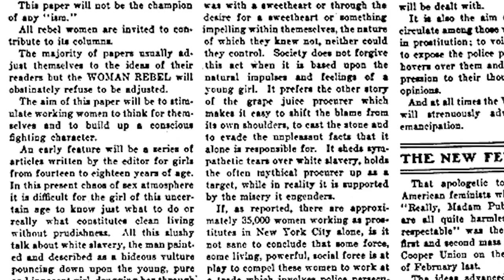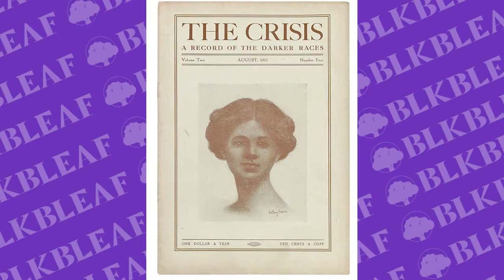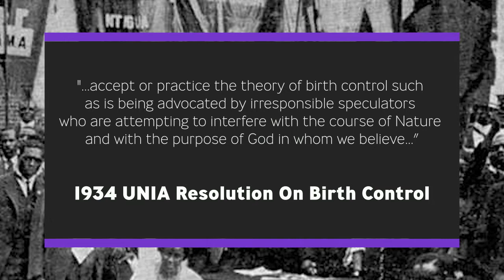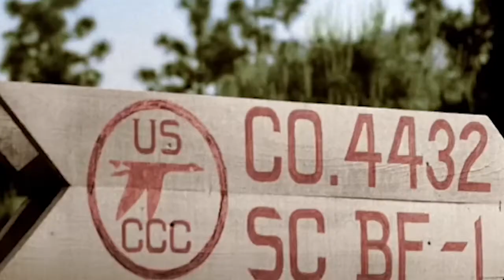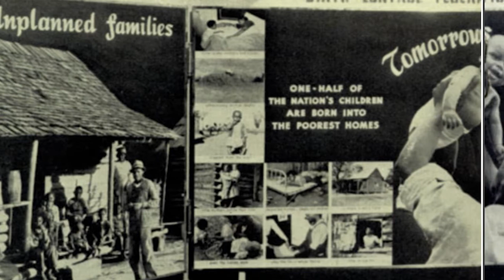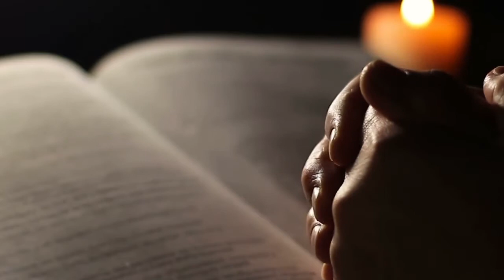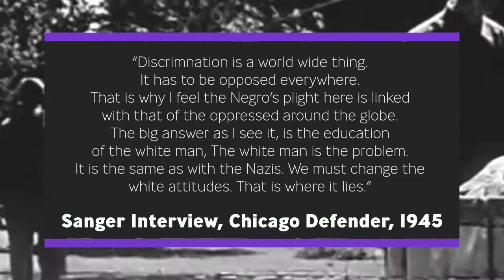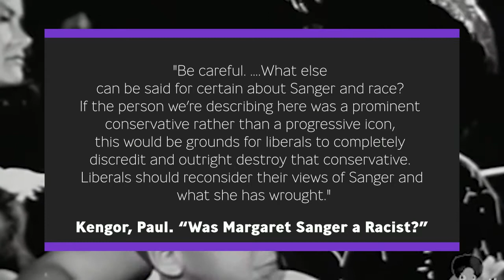"Science & Sense": The Birth Control Movement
In the early 1900s, Margaret Sanger was working as a nurse for poor immigrant families in New York. The women of poor european immigrant families lacked reliable, safe, contraception which led to high rates of unwanted pregnancy. Their poverty drove them to purse back-alley abortions which killed them or maimed them for life.  Sanger believed that unwanted pregnancy was the root of the problem so she began publishing articles about sex and birth control which led to her arrest.

Debates ensued across society and especially within the black community. Two leaders in particular, W.E.B. Du Bois and Marcus Garvey had two very strong but opposite views of birth control in the black community.

1. American Experience. “Margaret Sanger (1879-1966).” American Experience | PBS, 13 Mar. 2018,

2. The Pivot of Civilization, by Margaret Sanger.

3. Document 1: W. E. B. Du Bois, “Opinion,” October 1922 | Alexander Street Documents.

4. Ginther, Matthew. (2015). The Cult of Quality: White Eugenics and Black Responses in the United States, 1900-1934. USURJ: University of Saskatchewan Undergraduate Research Journal. 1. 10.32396/usurj.v1i2.80.

5. Britannica, The Editors of Encyclopaedia. "Universal Negro Improvement Association". Encyclopedia Britannica, 1 Oct. 2020, Accessed 16 November 2022.

6. Rodrique, Jessie M., "The Afro-American community and the birth control movement, 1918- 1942." (1991). Doctoral Dissertations 1896 - February 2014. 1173.
(left off on page 129)

7. Satter, Beryl. “Marcus Garvey, Father Divine and the Gender Politics of Race Difference and Race Neutrality.” American Quarterly, vol. 48, no. 1, 1996, pp. 43–76. JSTOR, Accessed 17 Nov. 2022.

8.Hart, Jamie. “Who Should Have the Children? Discussions of Birth Control among African-American Intellectuals, 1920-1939.” The Journal of Negro History, vol. 79, no. 1, 1994, pp. 71–84. JSTOR, Accessed 17 Nov. 2022.

9. Sanger, Margaret, 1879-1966, “Letter from Margaret Sanger to Dr. C.J. Gamble, December 10, 1939.,” Smith Libraries Exhibits, accessed November 17, 2022,

10. Kengor, Paul. “Was Margaret Sanger a Racist?” The Institute for Faith and Freedom, 15 June 2020,

11. “Catholics and Eugenics: A Little-known History.” National Catholic Reporter,

12. Durst, Dennis. “The Origins and Development of Catholic Opposition to Eugenics.” VoegelinView, 10 Apr. 2022,

Music
"Bittersweet"
"Batty McFaddin"
"Dark Hallway"
"Thinking Music"
"Waltz - Tchaikovsky"